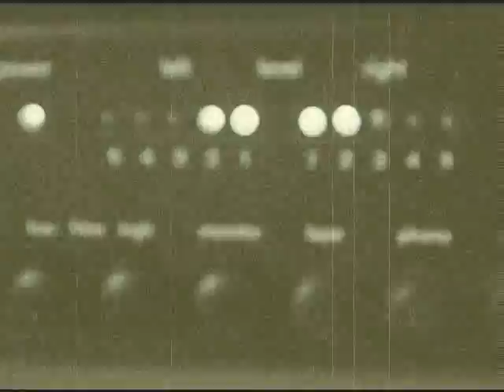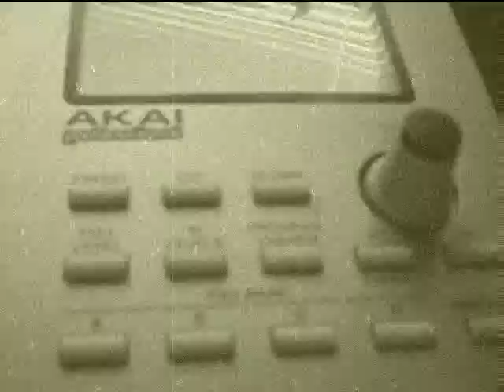B.R.O.- Analog People in A Digital World